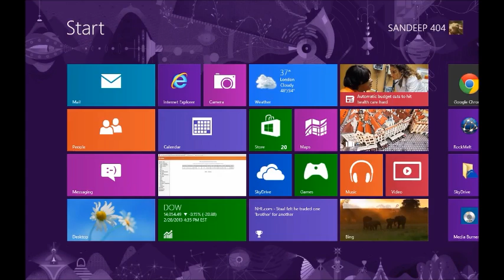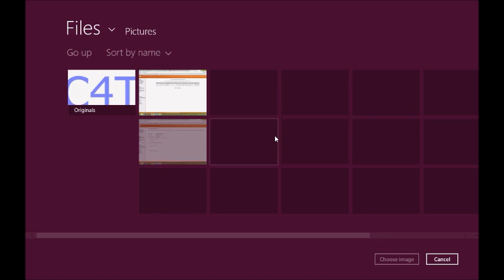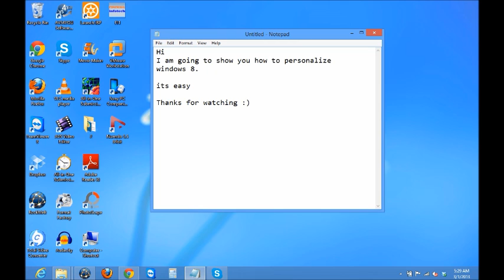Amazing look of windows 8, Personalize visual effects and themes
Windows 8 has amazing features, this video shows how to change visual effects, color, and pictures in windows 8.